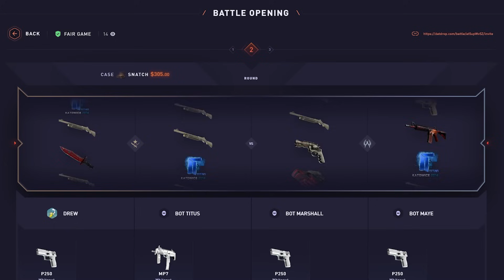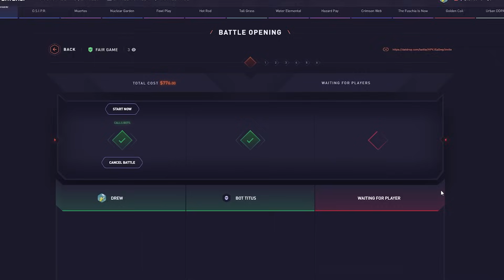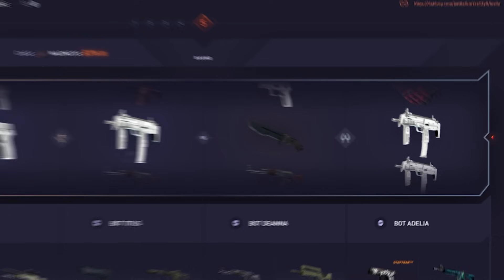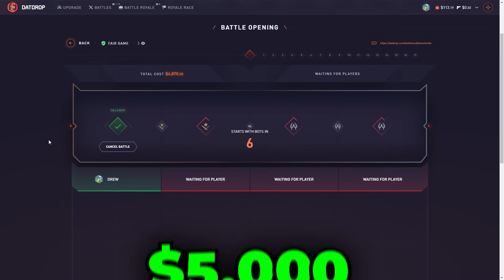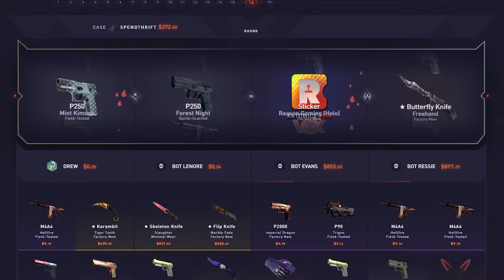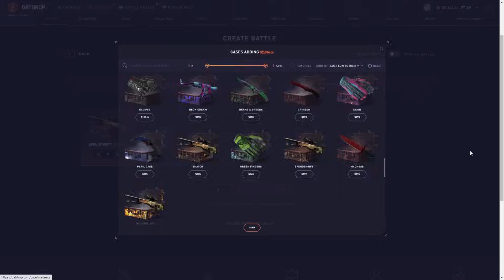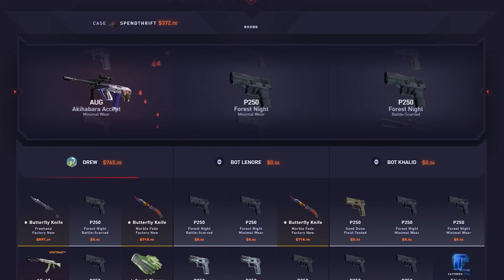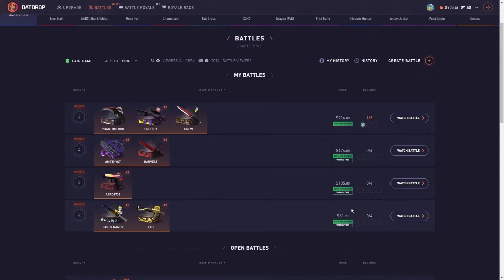THE CRAZIEST ALL INS EVER